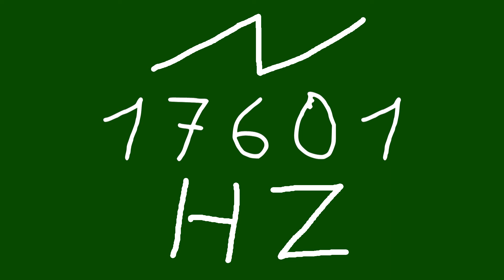17601 hz saw